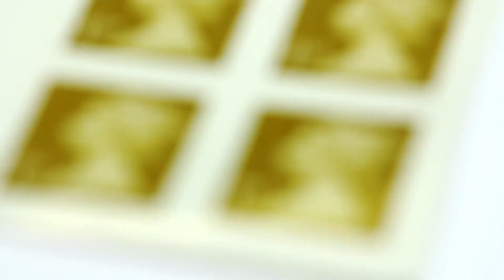Could Just Two People Repopulate Earth?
Sci-Fi movies present no shortage of doomsday scenarios, asteroids, climate change and super volcanoes just to name a few. But let’s say that one of these situations actually occurs, and humans are annihilated with the exception of one male and one female. Could humanity survive?